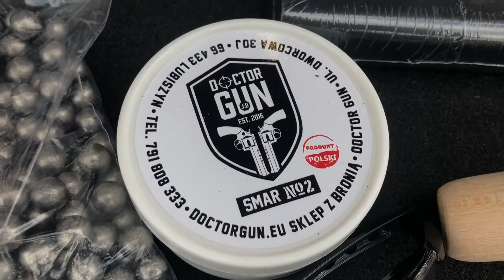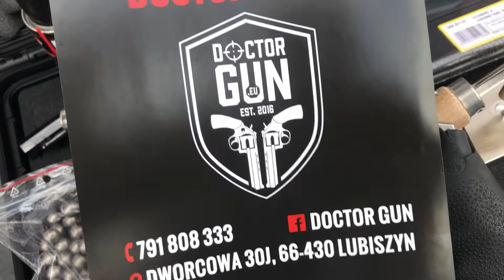BROŃ BEZ POZWOLENIA GOTOWY ZESTAW Doctorgun.eu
ZESTAW CZARNOPROCHOWY + AKCESORIA 1858 REMINGTON 5,5"

Zestaw czarnoprochowy który zawiera:

-Rewolwer czarnoprochowy 1858 REMINGTON 5,5"

-Kule 454.

-Smar 2

-Kapiszony RWS 4,5mm NR.1075 op. 250szt.

-Prasa do ładowania bębna DOCTOR GUN

-Sluchawki RealHunter Active oliwkowe

-Okulary ochronne DG RESISTE B.B

-Zestaw do czyszczenia 331-44

-Fiolki do miarkowania prochu 2ml 36szt.

-Brunox Lub&Cor 100ml

-Brunox Gun Care Spray 100ml

Oraz czarną walizkę PANARO 426x290x159

Zestaw idealny dla osób zaczynających przygodę ze strzelectwem czarnoprochowym.

W przypadku zakupu broni czarnoprochowej niezbędne jest potwierdzenie pełnoletności przez kupującego

Replika broni rozdzielnego ładowania sprzed 1885 roku NIE wymaga pozwolenia wg ustawy o broni i amunicji.